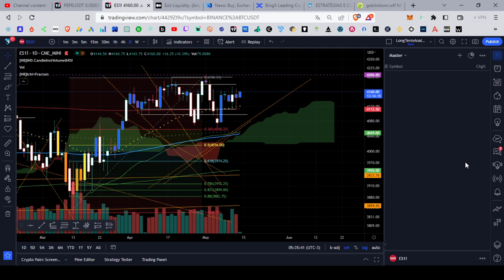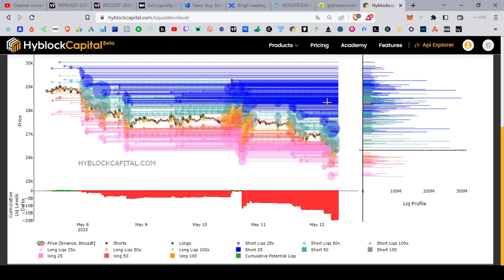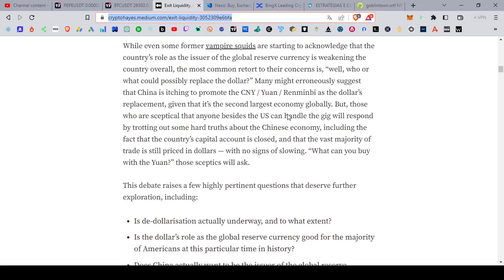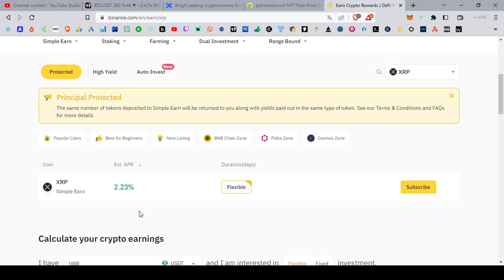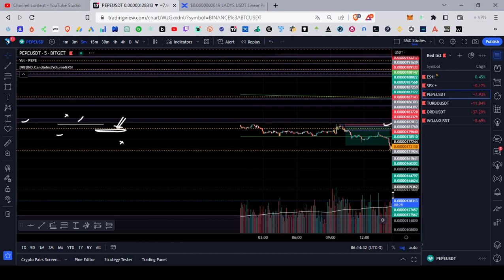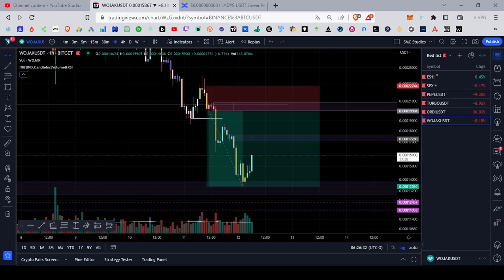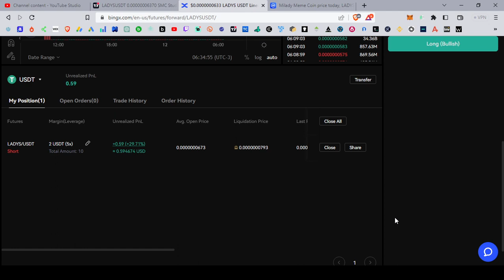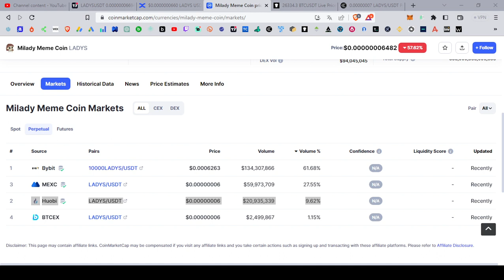12/05/2023 - Análise Crypto: BTC SMC Confirma Queda. SHOW DAS MEMES: PEPE, ORDI, TURBO, LADYS, WOJAK